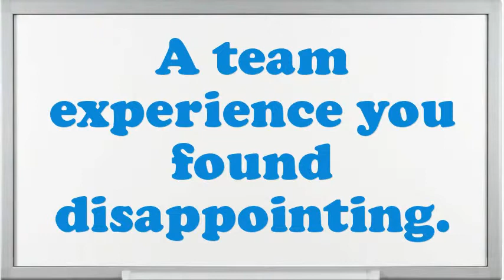Special Glass Cutter interview questions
Interview Questions for Special Glass Cutter.What makes your comforts about an Special Glass Cutter position?In your Special Glass Cutter Chef job did you feel you improved agreeably?Give me an example of a stressful condition for Special Glass Cutter?Tell me about how you worked effectively under pressure.What are you expecting from this firm in the future?